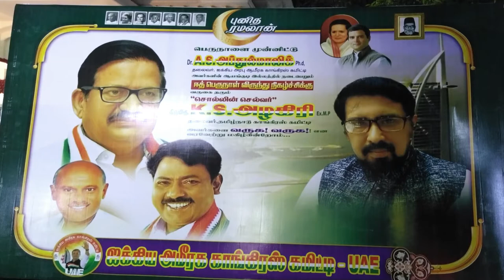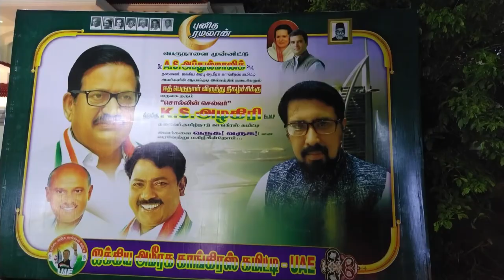k.s. alagiri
ayangudi ifthar